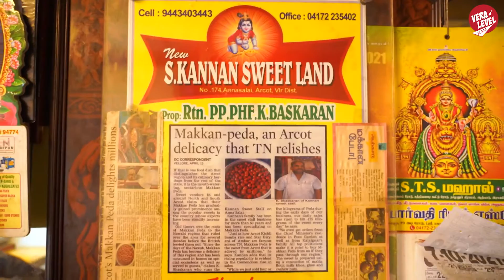Arcot Makkan Peda😋| Making of this 187 Years Old Traditional Sweet | Vera Level Vlogs - RJ Anand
Where to buy the best Diwali sweets to increase the sweetness of your festival mood?

Walk with me to S Kannan Sweet to get a taste of their classic Arcot Makkan Peda - a 187-years-old traditional sweet.

1.Makkan Peda : New S Kannan Sweets,
Address : No 174, Anna Salai , Arcot, Arcot, Tamil Nadu 632503.

Host - RJ Anand

Editing - Prasanth
Camera- Harish

Vera Level Vlogs - a one-stop place to know the go-go lifestyle, adventurous travel stories, insane shop visits, reviews, and more.